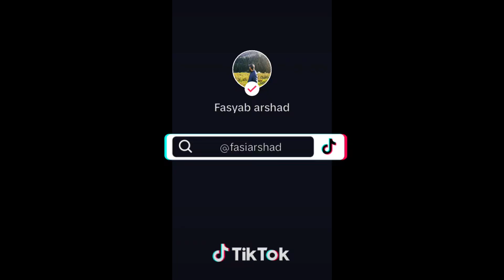kabootar landing at 7 pm 47 temperature kabutar video pigeon kabootarbazi #2024 # malang